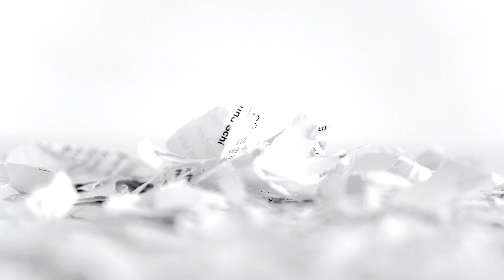Mirror, mirror, on the wall: Andrew Tagg at DFTB19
I've always had an affinity for John Carter, as played by Noah Wyle, from the TV series ER. The night ER premiered on UK television happened to be my very first ED shift as a medical student at the Chelsea and Westminster Hospital.  I remember sneaking away to the lounge to watch it. My first ED experience was nothing like Carters but I was hooked.

I went to Chicago to do my elective and saw them filming in the snow in between shifts at Northwestern and when I returned to England to prepare for finals we would gather around the TV trying to make the diagnosis before the medicos on the television. We called it revising, but really it was escaping from the textbooks for a short time.

My interest wained nearer the end of the run. Carter had been through many trials, as had I, but one thing has stuck with me more than anything else. It was something passed down from David Morgenstern (William H. Macy) to Mark Greene (Anthony Edwards), and then more importantly from Greene to Carter. That is the basis for this talk. You can read the background here.